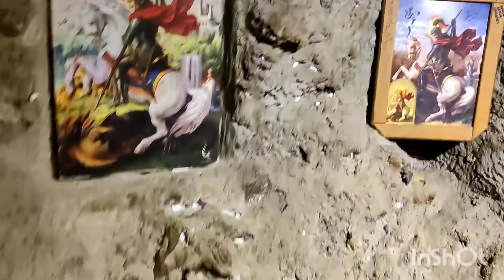Holy land trip ഒൻപതാം ദിവസം hanging church old cairo , St.George church